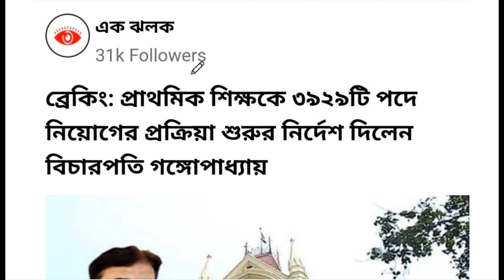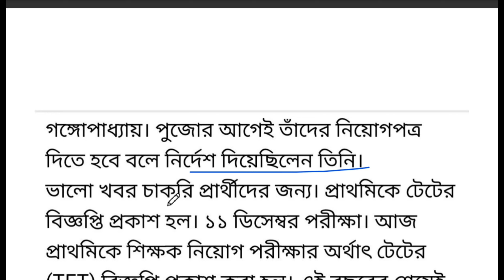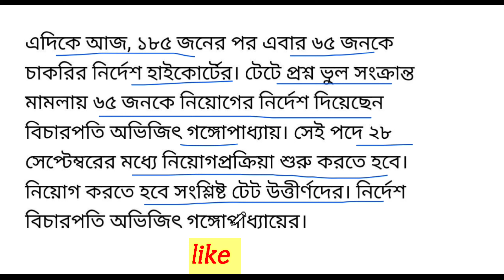Primary Tet News : কত তারিখে প্রাইমারি টেট হবে? কবে থেকে অনলাইন আবেদন শুরু? পুজোর আগেই বিজ্ঞপ্তি🔥।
✴️ Description:-In this video i will share primary tet news today, primary tet exam date , primary tet recruitment notification and online registration   . I will discuss all the right and valuable point.

Goutam pal
Westbengal primary tet preperation,
primary tet recruitment 2022
primary tet examination 2022